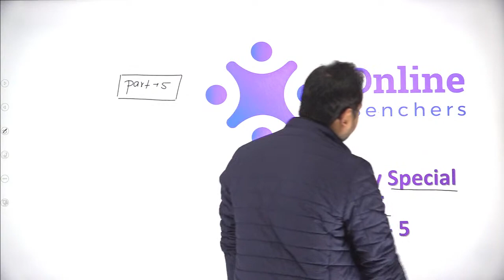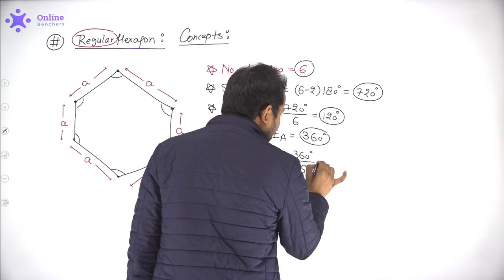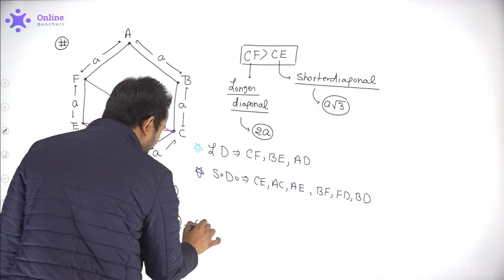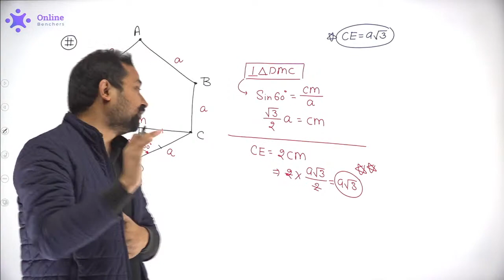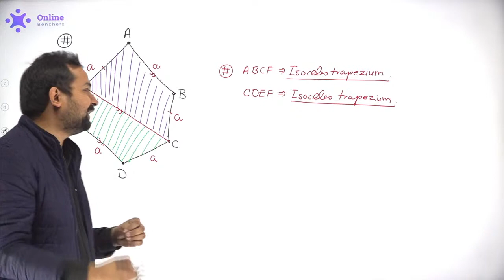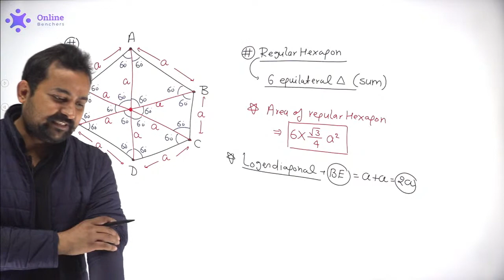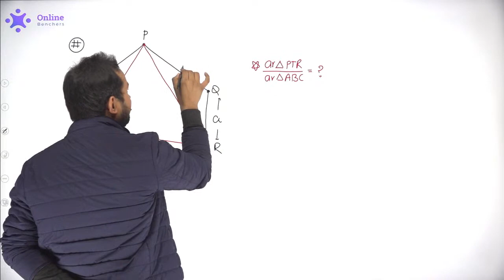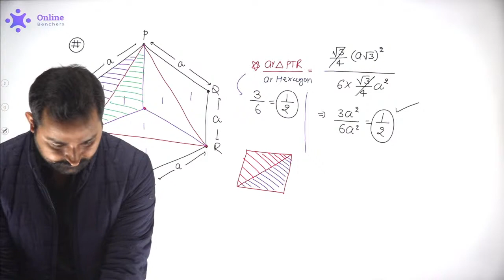Geometry | CDS 1 2021 | CDS Maths Preparation | CAPF | Randhir Sir | Online Benchers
📲FOLLOW US ON :
▶𝗜𝗻𝘀𝘁𝗮𝗴𝗿𝗮𝗺 Geometry | CDS 1 2021 | CDS Maths Preparation | CAPF | Randhir Singh Sir | Online Benchers Defence | Class - 5

08:00 AM - English Vocabulary by Amit Shishodia Sir Playlist
08:00 PM - Current Affairs by Quasif Ansari Sir Playlist

▶ UPPSC | MPPSC | BPSC Preparation:-
10:00 AM - General Studies ( GS ) by Abhishek Ajay Singh Sir Playlist -

12:00 PM - Maths by Randhir Singh Sir Playlist
04:00 PM - General Awareness ( GA ) by Abhishek Ajay Singh Sir Playlist
05:00 PM - English by Amit Shishodia Sir Playlist

07:30 AM - Maths by Tahir Khan Sir Playlist
01:00 PM - English by Amit Shishodia Sir Playlist
02:00 PM - Science by Zubair Ehsani Sir Playlist
03:00 PM - General Awareness ( GA ) by Quasif Ansari Sir Playlist -
05:00 PM - Maths by Randhir Singh Sir Playlist

▶ IB ACIO Assistant Commandant Preparation:-
11:00 AM - Reasoning by Neha Joshi Ma'am Playlist
12:00 PM - General Awareness by Quasif Ansari Sir and Chandan Raushan Sir Playlist
02:00 PM - English by Amit Shishodia Playlist
06:00 PM - Maths by Randhir Singh Sir Playlist